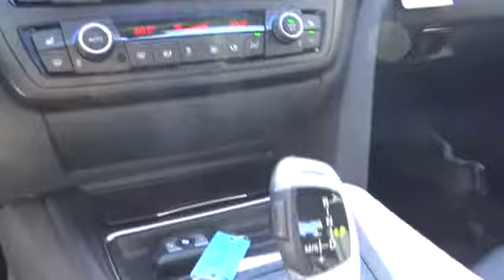2014 BMW 320 Seaside, Monterey, Watsonville, Salinas, Santa Cruz, CA EK133382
2014 BMW 320  - Stock#: EK133382 - VIN#: WBA3B1C55EK133382

{Production Date:20130813;Esti